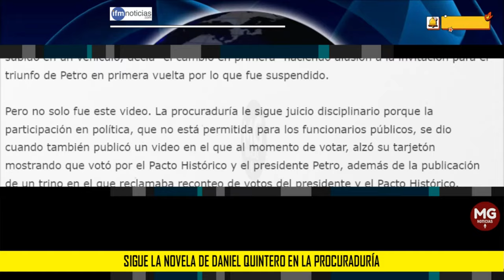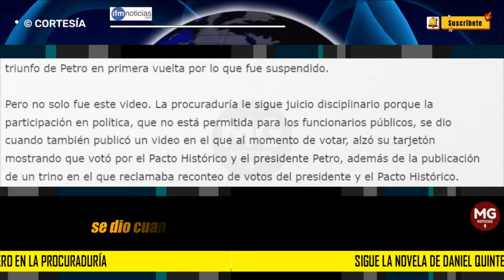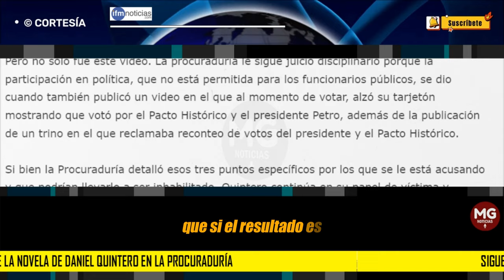MALAS NOTICIAS PARA EL EXALCALDE DE MEDELLÍN DANIEL QUINTERO ❗ Se fijó fecha para nueva audiencia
Sigue la novela de Daniel Quintero en la Procuraduría. Se fijó fecha para nueva audiencia y conocer el fallo que lo inhabilitaría por 15 años.
IFM NOTICIAS